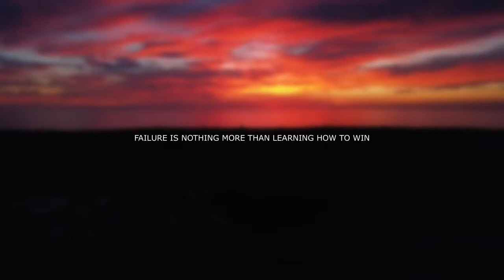Motivational | Luxury Lifestyle | Billionaire Dreams S05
⏲️Time Stamps⏲️

00:00 Intro -Billionaire Motivation
00:10 Rolls Royce Ghost
01:30 Lamborghini
06:00 Mercedes Benz
07:42 Conclusion